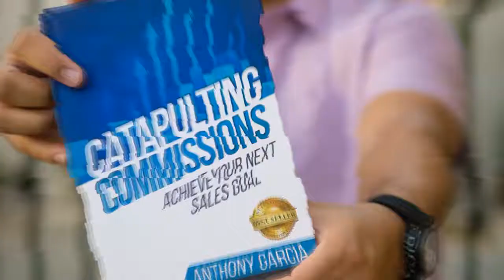Put the mission before the commission w/ JamieLynn Fajardo-Cota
Thanks for tuning into Catapulting Commissions Sales Talk with Anthony Garcia. This week, Anthony welcomes JamieLynn Fajardo-Cota. She has an MBA, is a serial entrepreneur, and is a full-time, home-schooling mama to her two children. With her husband of 14 years, she owns two family businesses, and as a certified life coach, she runs a successful health coaching business of her own. All this while being a lover of Jesus and a servant in her community. Today she and Anthony discuss just how she balances it all.

JamieLynn has a long history in sales– from network marketing to door-to-door sales and everything in between. But it was never just about making money. Instead, it was about building relationships. By doing that, she was able to bring clients with her everywhere she went. After years in the grind, she achieved her goal of exiting the corporate world, and now her top priority is using those finely-honed entrepreneur skills to run her home and family. Then she uses those skills to run her businesses. Of course it’s exhausting, but she loves that she is able to be present with her family while also making meaningful financial contributions to their lifestyle and goals.

The old adage of “always be closing” doesn’t hold as much weight when you’re running your own business. JamieLynn believes that if you put your integrity in the forefront of everything you do, the close is going to happen. It’s the mission before the commission for JamieLynn. She wants clients to feel valued first and foremost– not like she’s trying to sell them.

Even with the burden of having to provide financial stability for a family, at the end of the day, the mission is still the most important. Now that she’s in network marketing, she knows if she helps others get what they want, what she wants will follow. This dynamic is more rewarding than her days of closing her own deals in the corporate rat race. It’s no longer sink or swim; it’s about swimming along-side her team, helping them learn the strokes as well.

Juggling so many roles– mom, friend, wife, business owner, community servant– requires intentionality in all she does. JamieLynn is able to find balance by making her physical, mental, and spiritual health a priority. She fills her cup first so that she can fill the cup of those around her. And when it feels like it’s too much, she has a strong support system (the center of which is her husband) to help her put things back into perspective. Her mantra is to have a SYSTEM: Save YourSelf Time, Energy, Money. Having systems in place– and communicating them clearly to those around her– has helped her gain clarity in all her roles. She and her husband have regular family business meetings to make sure all those SYSTEMs are functioning smoothly.

In her health coaching business, her relationship-building muscles come in handy. She creates customer-tailored wellness plans to help her clients achieve their optimal health. That means more than helping people lose 20 pounds or completing a 10K. JamieLynn helps her clients reach optimal wellness in the mind, body, spirit and even in finances. After reading “Atomic Habits” by James Clear, she stopped tying her goals to her specific result. Instead she ties it into her identity. That identity is being in optimal health to serve her clients.

LINKS
Follow her on instagram at jlcota_mamapreneur
JamieLynn Coda on Facebook
JamieLynn’s Health Coaching business